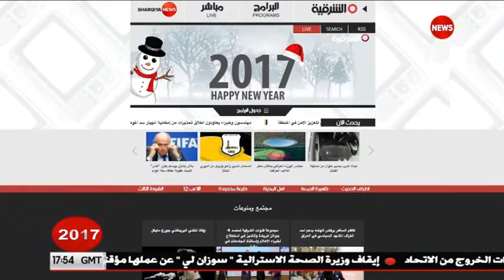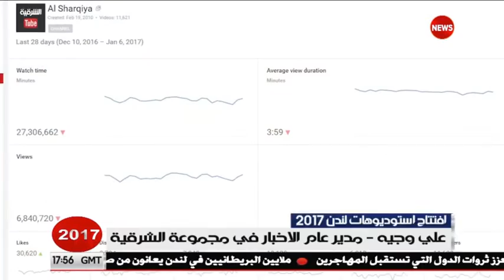علي وجيه مدير عام الاخبار لمجموعة الشرقية ..انطلاق التوسعة الجديدة لمركز الاخبار بلندن "طبعة 2017"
.علي وجيه مدير عام الاخبار في مجموعة الشرقية  يتحدث عن انطلاق  التوسعة الجديدة لمركز الاخبار بلندن "طبعة 2017"